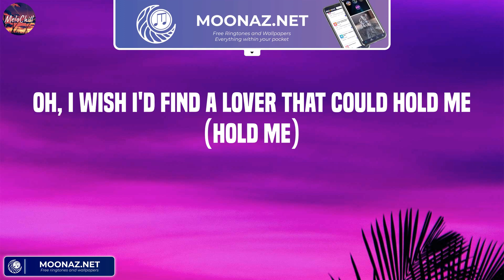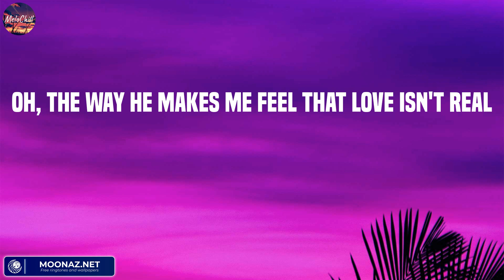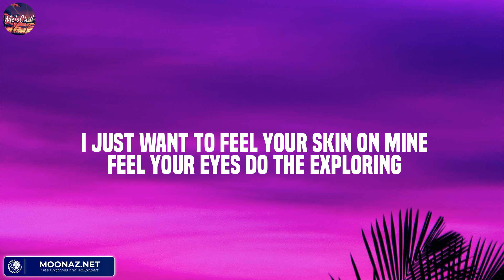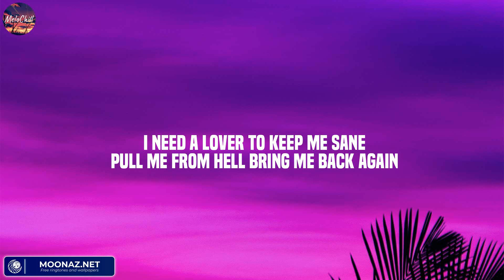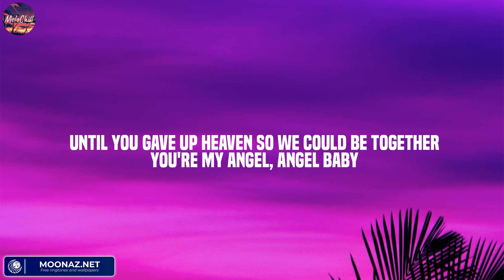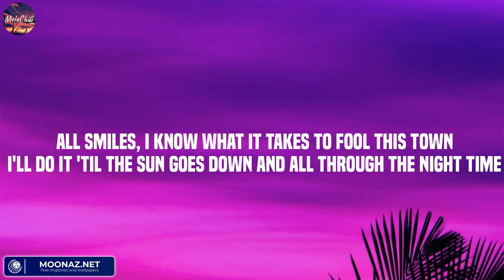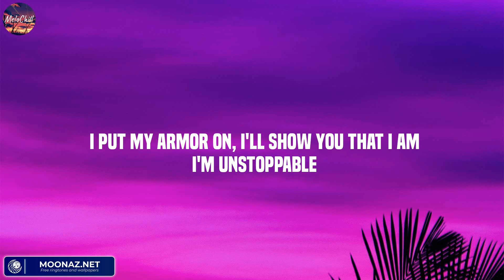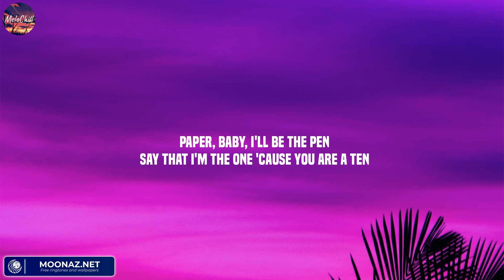Cupid - Fifty Fifty (Lyric) / Calvin Harris, Dua Lipa, Troye Sivan